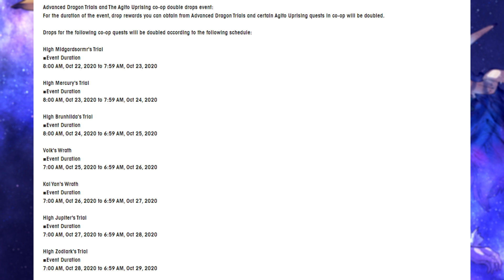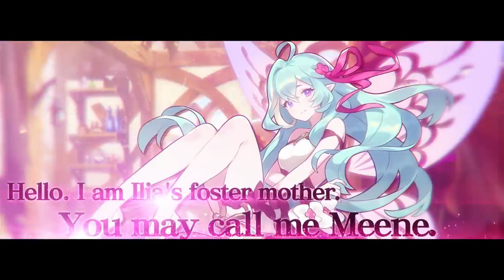Let's digest the Dragalia Digest! | 2nd Anniversary in Dragalia Lost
In this video, I try to summarize what was shown in die Dragalia Digest which aired in celebration for the 2nd anniversary in Dragalia Lost!

I'm honestly loving all of these new things in Version 2.0 and I hope you do, too!